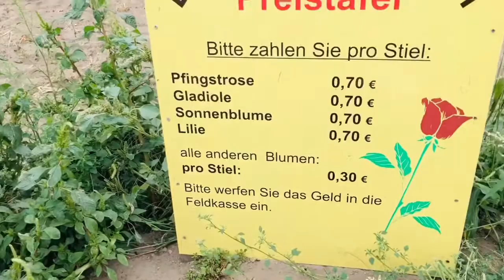MEMETIK BUNGA DI SAWAH PETANI || LADANG PETANI DI DESAKU..